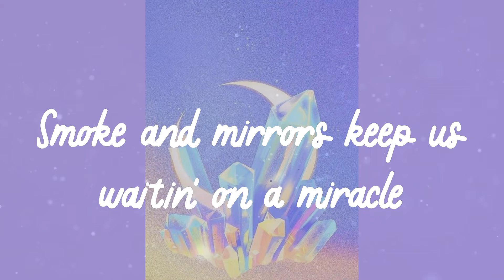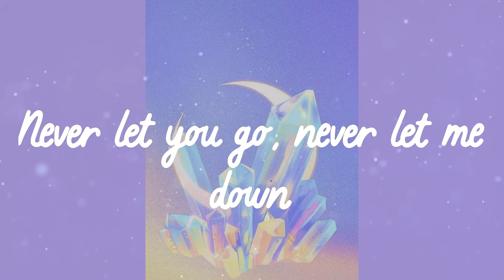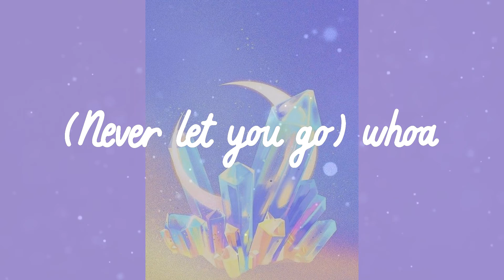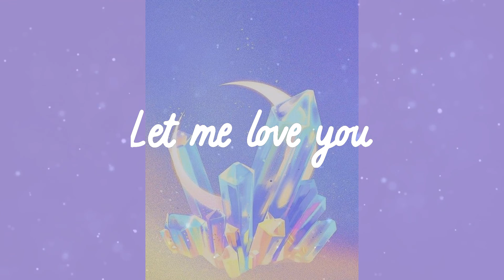DJ Snake - Let Me Love You (Lyrics)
Lyrics DJ Snake - Let Me Love You

Let Me Love You DJ Snake,
Let Me Love You DJ Snake lyrics,